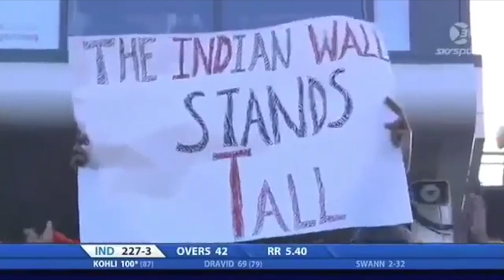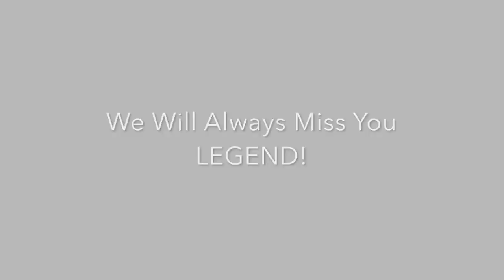Rahul Dravid - Despacito Ft.Luis Fonsi, Justin Bieber ,Daddy Yankee | Tribute to The Wall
Hey Folks! Its Samyak here with a very different video. Its the tribute to my favourite player the one and only Rahul Dravid aka The Wall.

This video is a mixture of the glam shots of Rahul Dravid and two remixes of the most trending song of the moment Despacito featuring Justin Bieber Luis Fonsi and Daddy Yankee

Links to the songs below